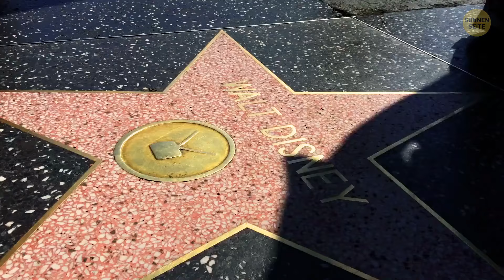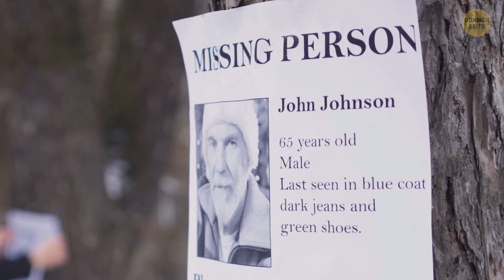Filmgeheimnisse, die Hollywood unter den roten Teppich kehrt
Sind Sie ein Hollywood-Fan und kennen jeden Blockbuster fast auswendig? Dann müssen Sie sich unbedingt dieses Video anschauen - es enthüllt alle saftigen Geheimnisse, die Hollywood unter Verschluss hält. Wir sprechen über Drama hinter den Kulissen, versteckte Ostereier und skandalöse Geschichten, die Sie umhauen werden. Glauben Sie mir, sobald Sie hinter diesen roten Teppich blicken, werden Sie Filme nicht mehr auf die gleiche Weise sehen. Also holen Sie sich Ihr Popcorn und machen Sie sich bereit für eine wilde Fahrt durch die bestgehüteten Geheimnisse von Tinseltown. Sagen Sie nicht, ich hätte Sie nicht gewarnt - es wird eine verdammt große Enthüllung geben!